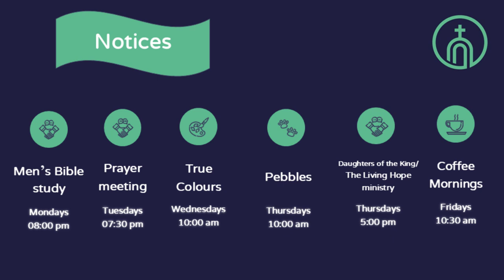Jonny Hubble, at WDNC, 23 Jun, 2024